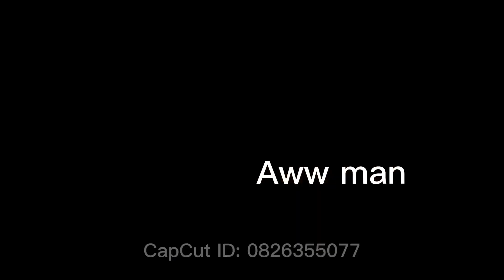Lil dude acsident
A man ran over a kid and had to pay 480$

Its:@billymurphy5681